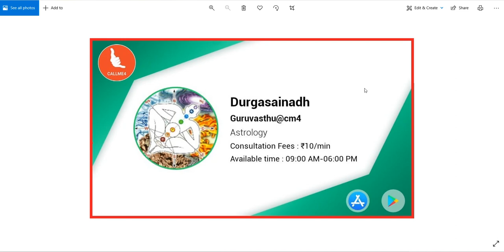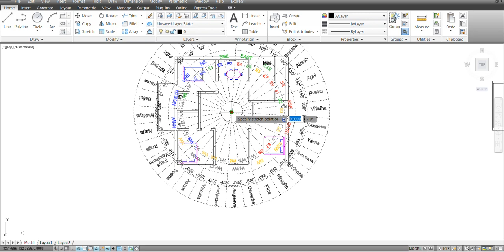Vastu Remides || వాస్తు దోషాలకు పూజలు,హోమాలు,జపాలు చెయ్యటం వలన ప్రయోజనం ఉంటుందా ? || Guruvastu